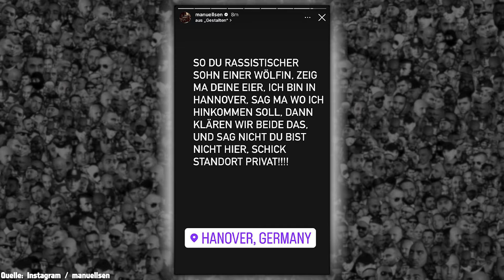MANUELLSEN platzt auf TikToker CoachFranki nach rass*stischen Sprüchen und fährt in seine Stadt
Manuellsen ist gestern ordentlich auf einen TikToker geplatzt, mit welchem er schon seit längerem Stress hat weil dieser TikToker rass*stische Aussagen über Manuellsen raushaut. Und so fuhr Manuellsen kurzerhand in dessen Stadt.

Vielen Dank!